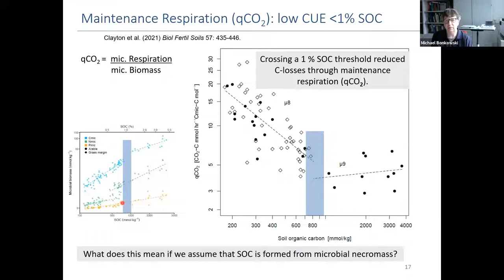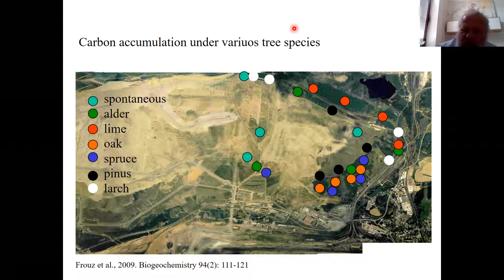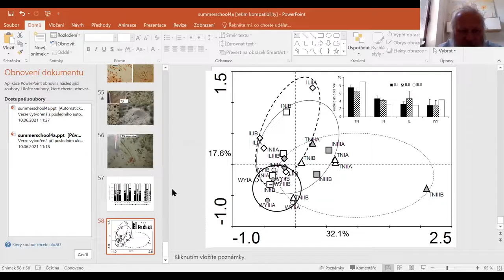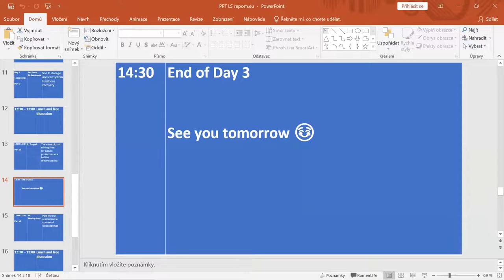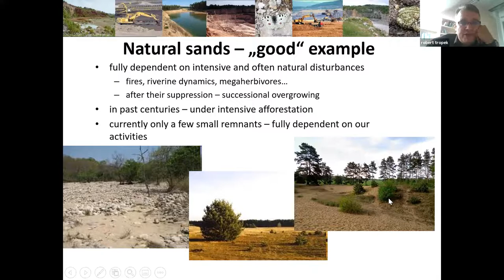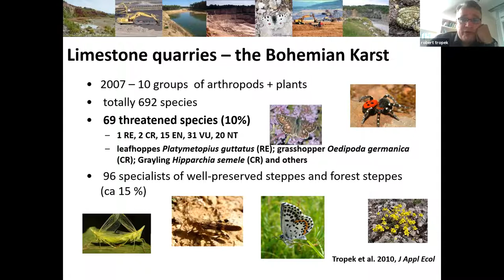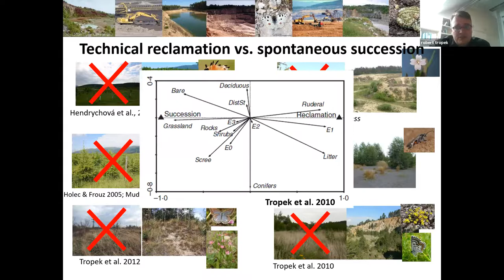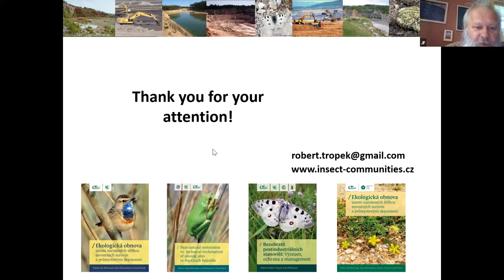TRACER Conference Day 3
3rd day 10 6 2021 Dr  Bonkowski Prof  Frouz  Dr  Tropek gallery 2